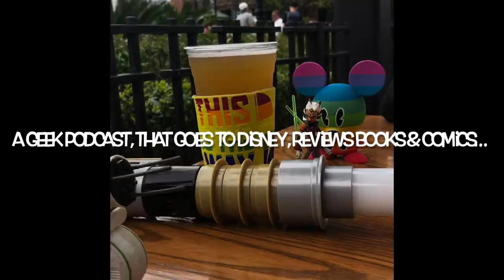Creator Spotlight: Eddie Lema Creator End Of Zed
Happy New Comicbook Day everyone!

We love supporting Indie Comic creators here as well and this episode we have Eddie Lema creator of End of Zed!

Synopsis:
Introducing "End of Zed""End of Zed" is a comic book project I've been developing for years, born from a screenplay and inspired by New York’s raw energy, its art, fashion, and music scenes. As an artist with over 25 years of experience, and as someone who lived through the golden era of graffiti, this project is my creative vision brought to life—a gritty, vibrant story that’s unlike anything out there.

Find us weekly on NerdInitiative.com